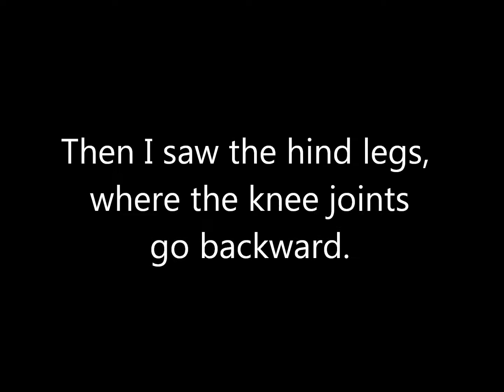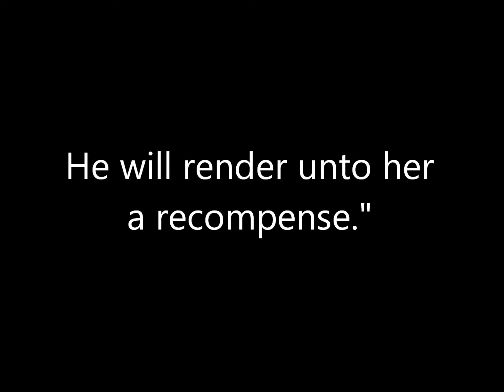Holding Back The Locusts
Vision From Y'HOVAH - March 2, 2012

Revelation 9:1-11 "And the fifth angel sounded, and I saw a star fall from heaven unto the earth: and to him was given the key of the bottomless pit. And he opened the bottomless pit; and there arose a smoke out of the pit, as the smoke of a great furnace; and the sun and the air were darkened by reason of the smoke of the pit. And there came out of the smoke locusts upon the earth: and unto them was given power, as the scorpions of the earth have power. And it was commanded them that they should not hurt the grass of the earth, neither any green thing, neither any tree; but only those men which have not the seal of God in their foreheads. And to them it was given that they should not kill them, but that they should be tormented five months: and their torment was as the torment of a scorpion, when he striketh a man. And in those days shall men seek death, and shall not find it; and shall desire to die, and death shall flee from them. And the shapes of the locusts were like unto horses prepared unto battle; and on their heads were as it were crowns like gold, and their faces were as the faces of men. And they had hair as the hair of women, and their teeth were as the teeth of lions. And they had breastplates, as it were breastplates of iron; and the sound of their wings was as the sound of chariots of many horses running to battle. And they had tails like unto scorpions, and there were stings in their tails: and their power was to hurt men five months. And they had a king over them, which is the angel of the bottomless pit, whose name in the Hebrew tongue is Abaddon, but in the Greek tongue hath his name Apollyon."